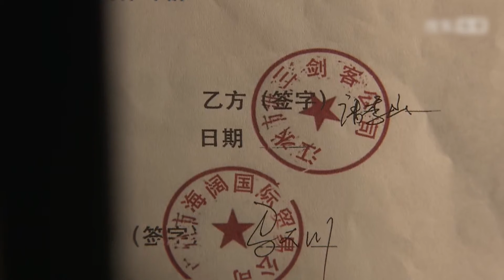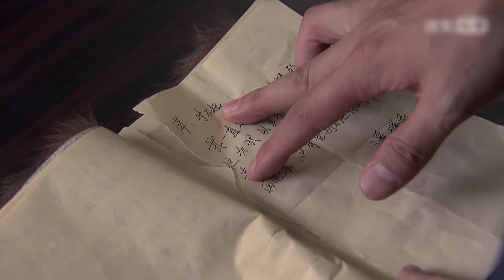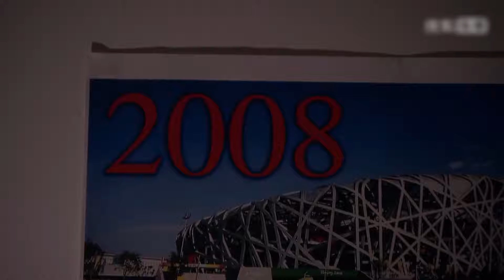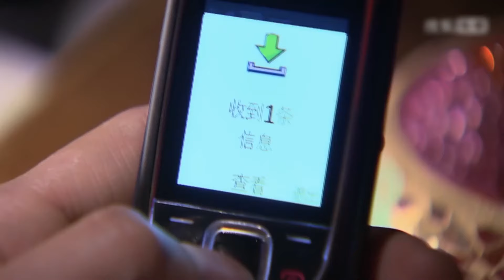好看的电视剧【我的二妈】23丨丈夫雨夜捡到幼女，媳妇心肠软将孩子留下，谁料多年后才得知孩子是丈夫和小三的女儿，而婆婆竟早就知道真相（于和伟、赵丽颖）